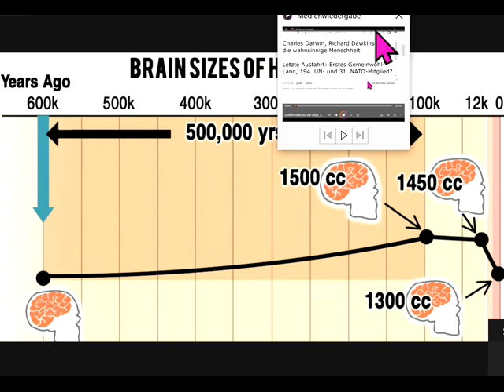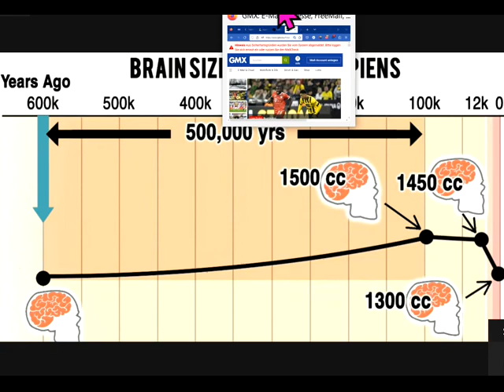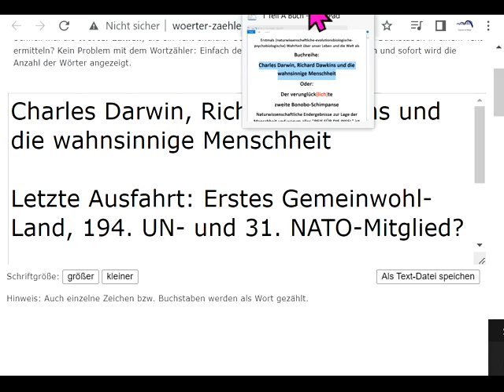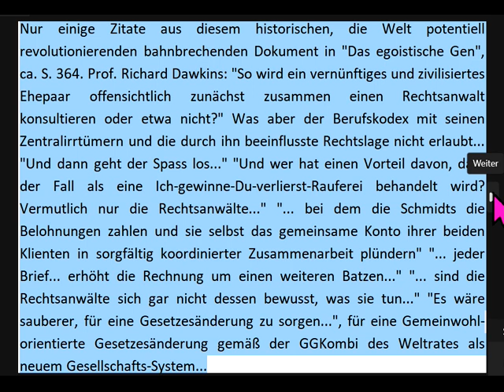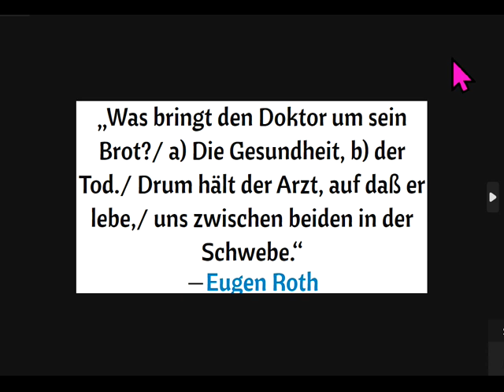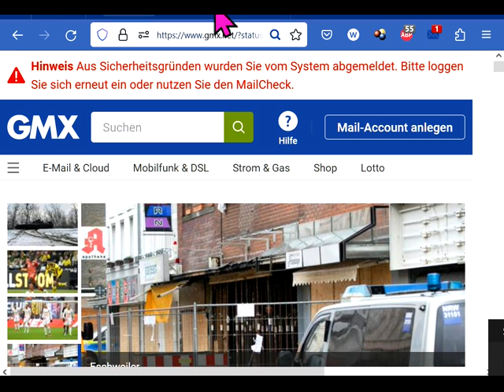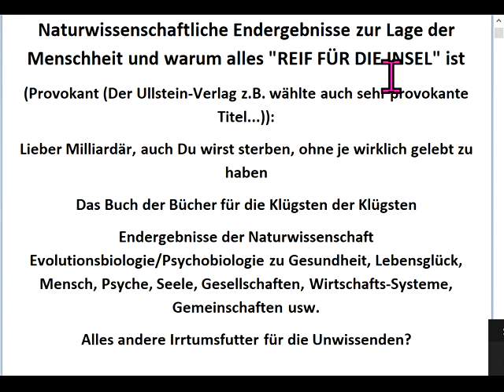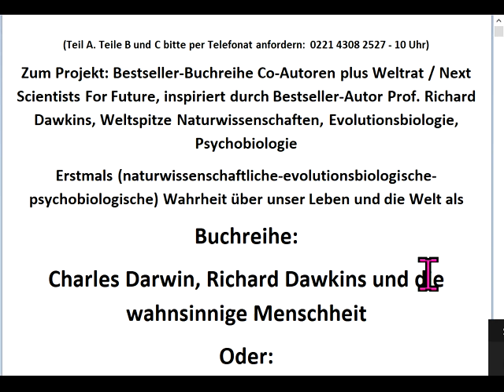Statt Königreich Deutschland im Paradies der Klügsten, Reichsten und Schönsten leben? 194.UN(O)Staat